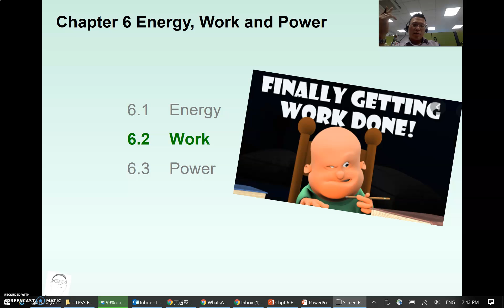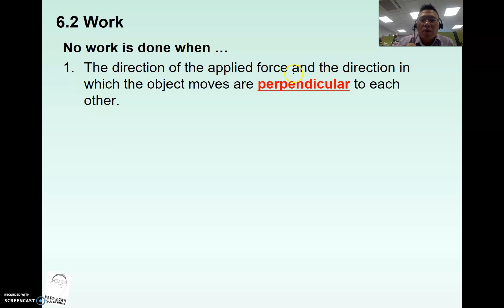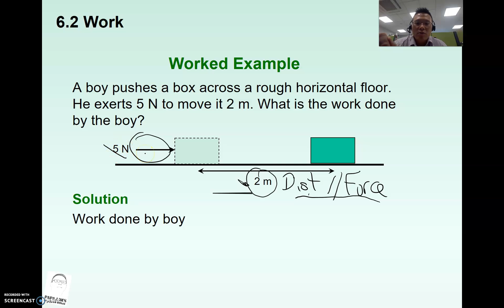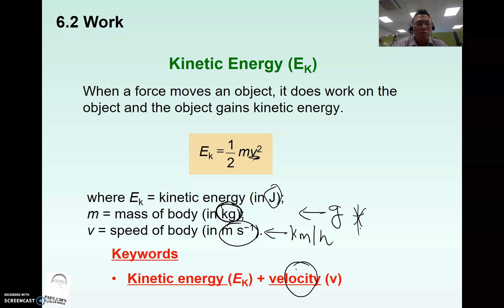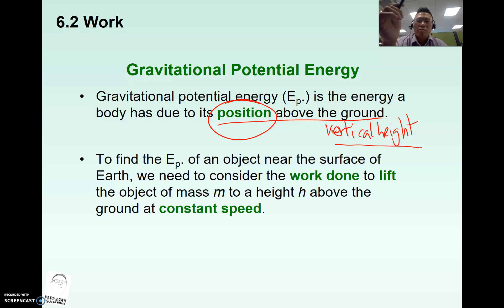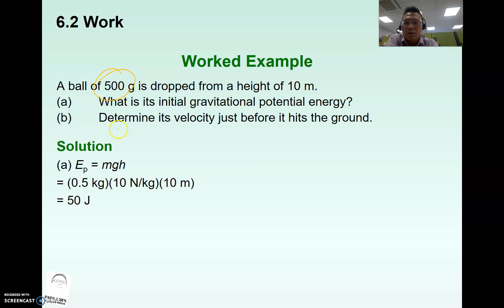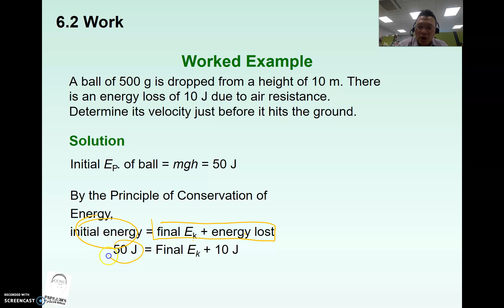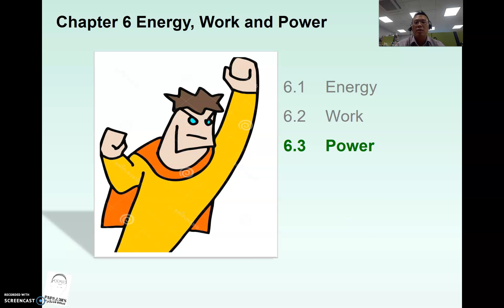Chpt 6.2 Work (Part 2 of Energy, Work & Power)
Lets look at the different type of energy encountered in GCE O Level Science Physics  =D